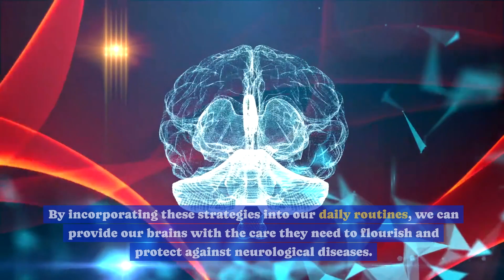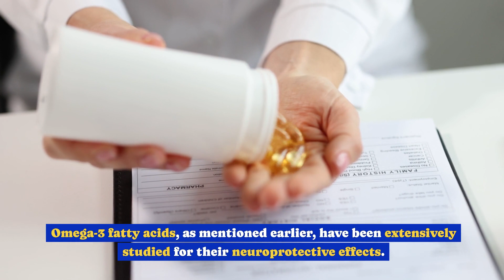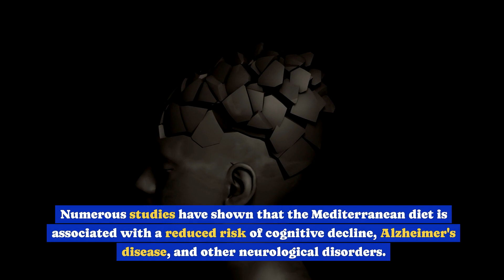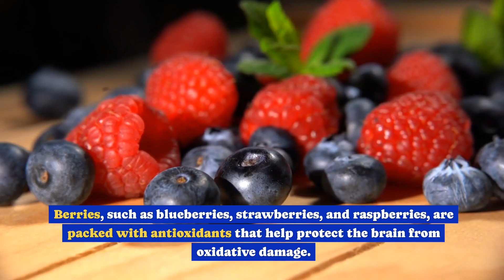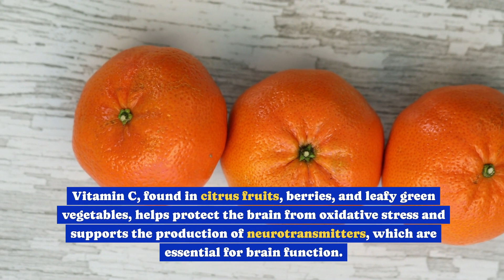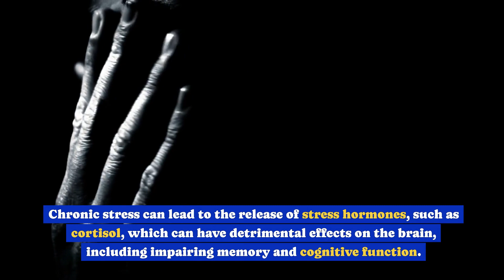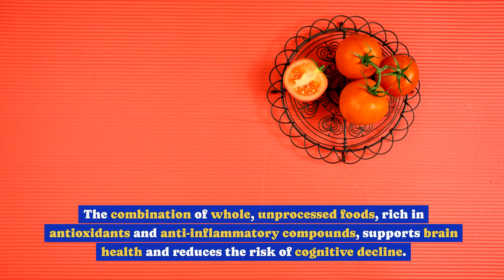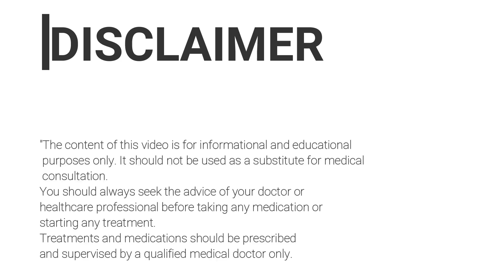Nutrition and Neurological Disease Prevention: Brain Care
The impact of nutrition on brain health
Proper nutrition is essential for the overall health and functioning of our bodies, and the brain is no exception. The brain is a complex organ that requires a constant supply of energy and nutrients to perform at its best. The food we eat plays a crucial role in providing these essential nutrients.
One of the key aspects of nutrition that affects brain health is the consumption of omega-3 fatty acids. Omega-3 fatty acids are a type of polyunsaturated fat that is found in high amounts in certain fish, such as salmon and sardines, as well as in walnuts and flaxseeds. These fatty acids have been shown to have numerous benefits for brain health, including reducing inflammation, promoting the growth of new neurons, and improving cognitive function.
Another important nutrient for brain health is antioxidants. Antioxidants are compounds that help protect our cells from damage caused by free radicals, which are unstable molecules that can lead to oxidative stress and inflammation. Some of the best sources of antioxidants include fruits and vegetables, particularly those that are brightly colored, such as berries, spinach, and kale.
In addition to omega-3 fatty acids and antioxidants, other nutrients that are important for brain health include vitamins and minerals. B vitamins, for example, are essential for the production of energy in the brain and the maintenance of healthy nerve cells. Vitamin E, on the other hand, is a powerful antioxidant that helps protect the brain from oxidative damage. Minerals such as magnesium and zinc also play important roles in brain health, as they are involved in various processes, including neurotransmitter function and the formation of new brain cells.
By ensuring that we consume a balanced diet that is rich in these essential nutrients, we can provide our brains with the fuel they need to function optimally and protect against neurological diseases.
Key nutrients for neurological disease prevention
When it comes to preventing neurological diseases, certain nutrients have been found to be particularly beneficial. Omega-3 fatty acids, as mentioned earlier, have been extensively studied for their neuroprotective effects. These fatty acids have been shown to reduce the risk of cognitive decline, improve memory and learning, and even help alleviate symptoms in individuals with neurological disorders.